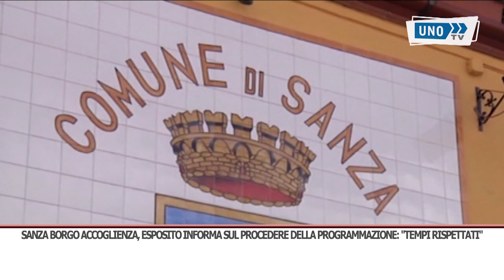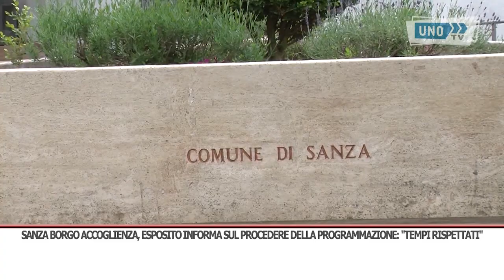INT SANZA BORGO ACCOGLIENZA ESPOSITO